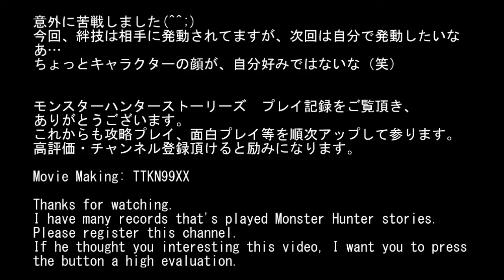モンスターハンターストーリーズ体験版：トーナメントモード２回戦 キリン絆技発動（されました笑）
モンスターハンターストーリーズ

体験版プレイ

トーナメントモード２回戦

キリン絆技発動（されました笑）